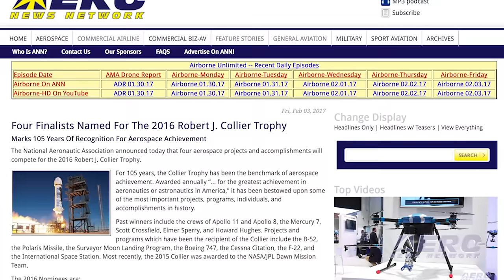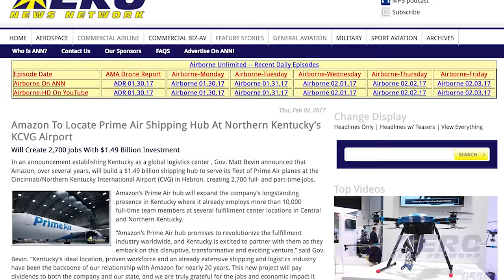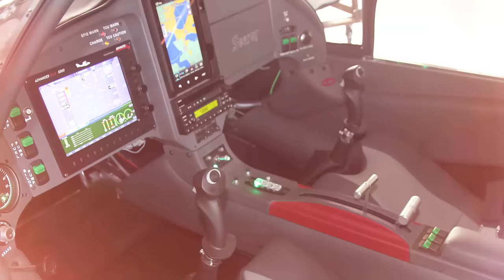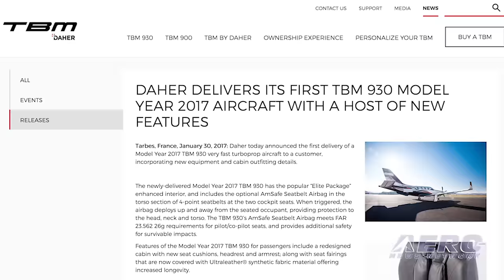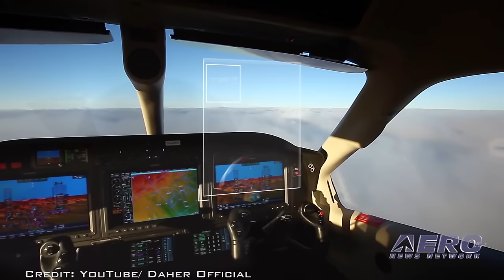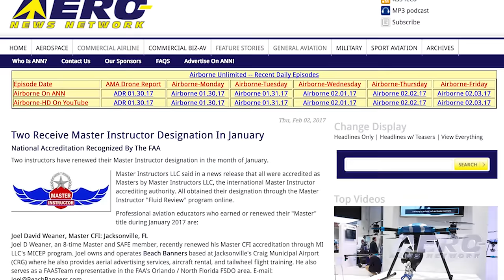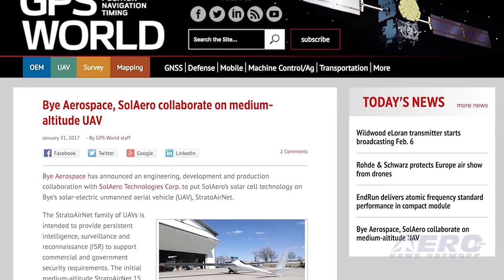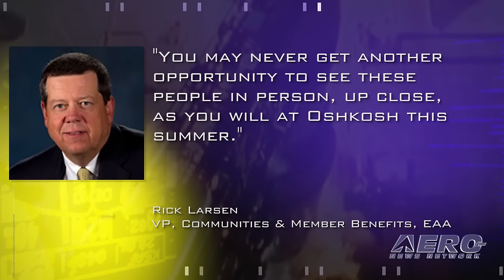Airborne 02.06.17: Collier Trophy, Prime Air Shipping Hub, First 2017 TBM 930 Delivery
Also: Apollo's 50th at Oshkosh, Archon SF1, Master Instructors, ATR Biofuel, Oshkosh Branding, Drone Arrest, Bye Aerospace. NAA reports that four aerospace projects and accomplishments were selected to compete for the auspicious 2016 Robert J. Collier Trophy.

For 105 years, the Collier Trophy has been the benchmark of aerospace achievement. Awarded annually “… for the greatest achievement in aeronautics or astronautics in America,” it has been bestowed upon some of the most important projects, programs, individuals, and accomplishments in history. Past winners include the crews of Apollo 11 and Apollo 8, the Mercury 7, Scott Crossfield, Elmer Sperry, and Howard Hughes.

Jobs, jobs, and more jobs... aviation style, that’s the upshot of a massive decision made by Amazon that will create 2,700 Jobs with a $1.49 Billion Investment.

In an announcement that could establish Kentucky as a global logistics center, Gov. Matt Bevin announced that Amazon, over several years, will build a $1.49 billion shipping hub to serve its fleet of Prime Air planes at the Cincinnati/Northern Kentucky International Airport (CVG) in Hebron.

Daher has delivered the first Model Year 2017 TBM 930 ‘very fast turboprop’ to a customer. The newly-delivered TBM 930 has the “Elite Package” enhanced interior, and includes the optional AmSafe Seatbelt Airbag in the torso section of 4-point seatbelts at the two cockpit seats.

The “Elite Package” also includes Daher’s TBM Care Program, covering all scheduled maintenance costs for five years or 1,000 hours (whichever comes first). All this -- and MORE in today's episode of Airborne!!!

Airborne 02.06.17 is chock full of info in this Daily News Episode, Monday, February 6th, 2017... Presented by Aero-TV veteran videographer and Airborne Hosts Brianne Cross, Christopher Odom, and Laura Hutson, and is supported by ANN CEO/Editor-In-Chief Jim Campbell, Chief Videographer Nathan Cremisino, and Aero-Journalists Tom Patton, and Earl Downs, this episode covers:

Four Finalists Named For The 2016 Robert J. Collier Trophy
Amazon To Locate Prime Air Shipping Hub At Northern Kentucky’s KCVG Airport
Daher delivers First TBM 930 Model Year 2017 Aircraft
Apollo Program's 50th Anniversary Brings Astronaut Reunion To AirVenture
AVW: Archon SF1 Sportplane in flight
Two Receive Master Instructor Designation In January
Oshkosh Looks To Capitalize On Aviation Brand
ATR And Sweden’s BRA Perform First ATR Biofuel Flight
Drone Operator Arrested In Pacifica, CA
Bye Aerospace, SolAero Technologies Collaborate On Medium-Altitude UAV